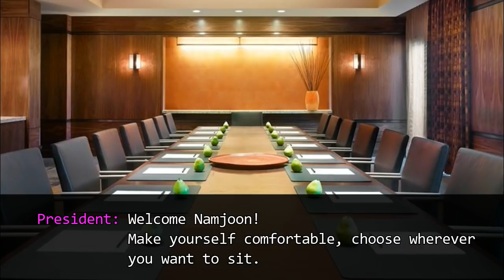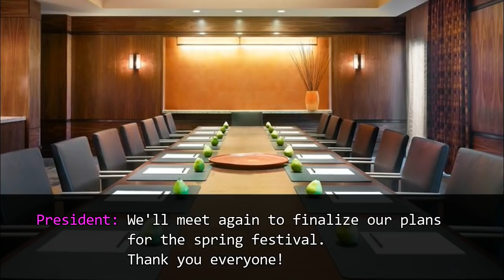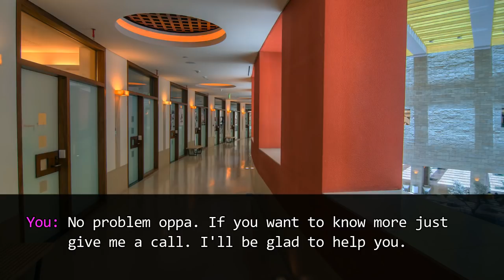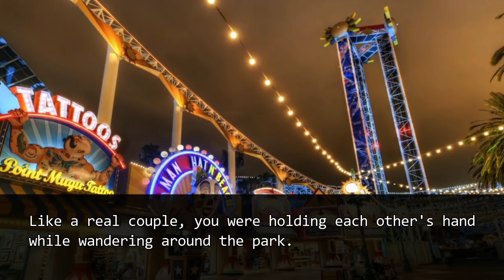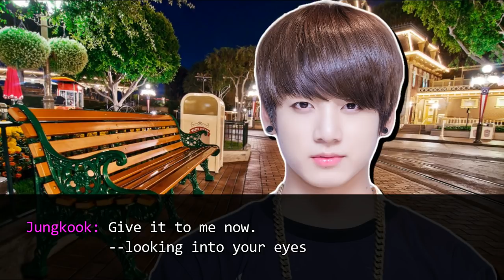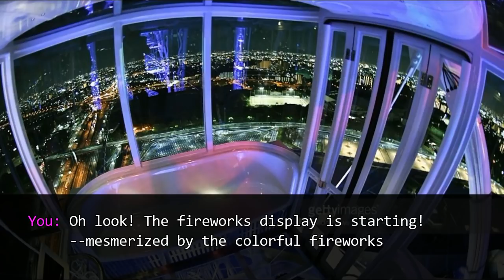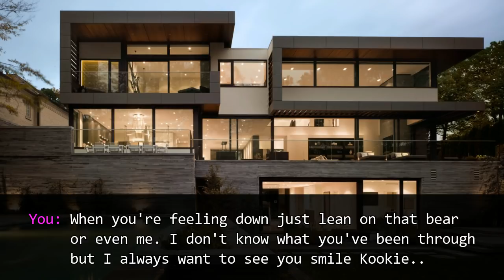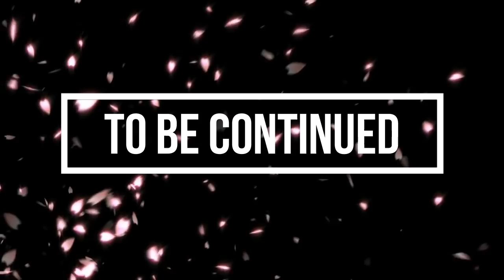[Jungkook FF] You're Mine: Ep 05 -Skip Beat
Well yeah! I'll be taking a week of vacation
at my grandma's house..
I don't want to leave you guys hanging so I uploaded
episode 5 way too early.

Hehehe take note: I'm not quite confident about this one.. But still hoping that you guys will enjoy this.

Keep posting your comments, I promise I won't get tired of reading
your lovely opinions/ideas about my stories. Just don't throw shades at me :P

I'LL MISS YOU GUYS! *HEARTUE HEARTUE*

Credit:
Monterlude - Rap Monster
   by: Emiko Shimizu

Pictures by google and deviantart.